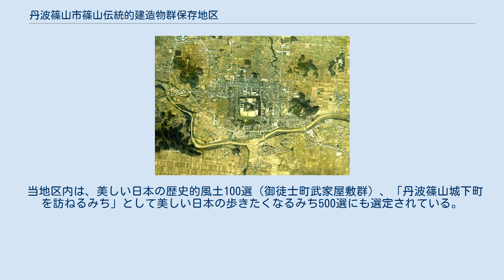丹波篠山市篠山伝統的建造物群保存地区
景観形成地区_(兵庫県指定)
丹波篠山市篠山伝統的建造物群保存地区（たんばささやましささやまでんとうてきけんぞうぶつぐんほぞんちく）は、兵庫県丹波篠山市にある伝統的建造物群保存地区。
丹波篠山市の都市計画によって決定された保存地区であり、国の重要伝統的建造物群保存地区として選定されている。
 御徒士町武家屋敷群 篠山市立武家屋敷安間家史料館 河原町妻入商家群 川端家住宅 丹波古陶館 篠山城大書院 当保存地区がある城下町篠山は兵庫県の中東部、篠山盆地の中央に位置する。
 当地区の歴史は慶長14年（1609年）、天下普請により篠山城が築かれ、伴って城の四方に城下町が整備されたことに始まる。
初代城主は松平康重であった。
のち寛延2年（1749年）、青山忠朝が丹波亀山藩から移封され、以後青山氏が城主となる。
篠山では築城直後から城下町の整備が進められ、城の外堀周囲には侍町が配されていた。
しかし明治時代に多くが破却・売却され西側のみに風致をとどめている。
城郭の南東の山陰道沿いは町屋が配されて、近世から近代にかけての建造物が現在も軒を連ねている。
 この保存地区の範囲は東西約1500メートル、南北約600メートル、面積は約40.2ヘクタールに及び、城跡とその西側・南側の旧武家地、城の東方の旧山陰道沿いの町人地を含む。
 篠山の空中写真。
篠山城を中心に四方へ整備された城下町の街路形状がよく残されている。
南を流れる川は篠山川。
1975年撮影の6枚を合成作成。
 当地区内は、美しい日本の歴史的風土100選（御徒士町武家屋敷群）、「丹波篠山城下町を訪ねるみち」として美しい日本の歩きたくなるみち500選にも選定されている。